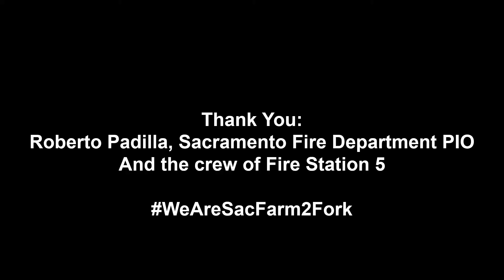Firefighters Dig Farm to Fork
In Sacramento, America's Farm-to-Fork Capital, fresh, seasonal food is always close at hand. With more than 50 local farmers markets, residents from all walks of life can enjoy the agricultural bounty from the lands in and around California's capital.